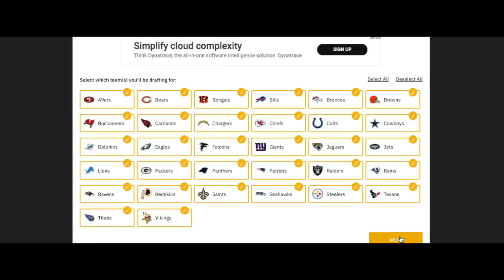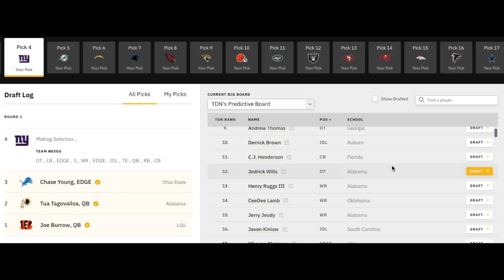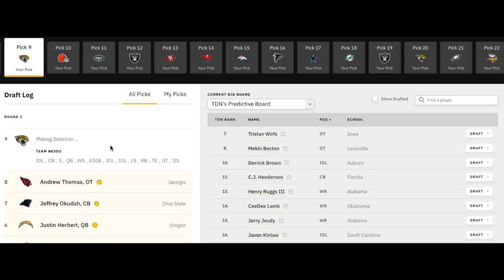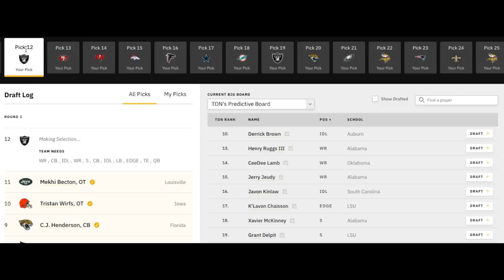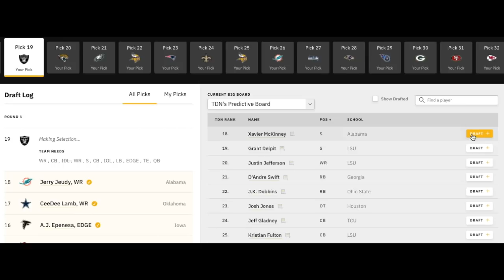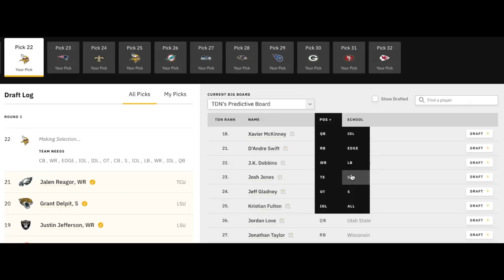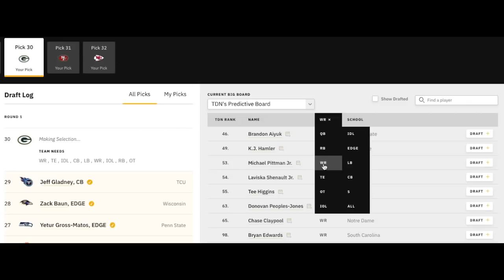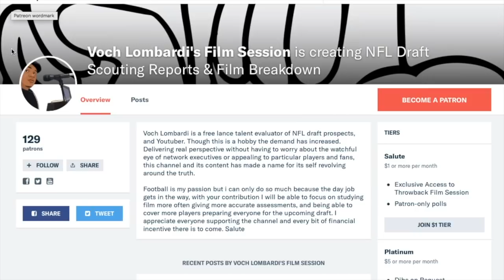Voch Lombardi's 2020 NFL Mock Draft Version 1.0nly